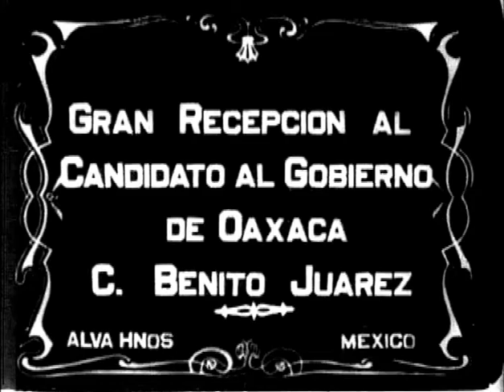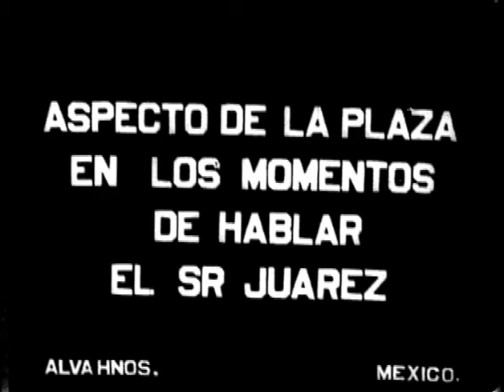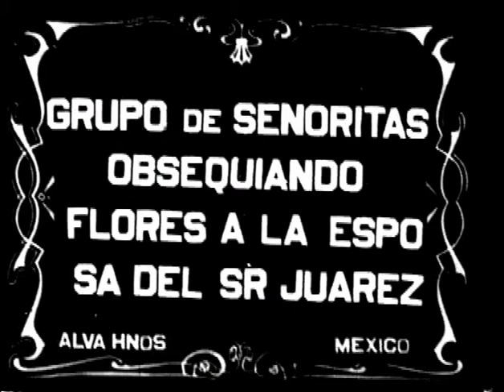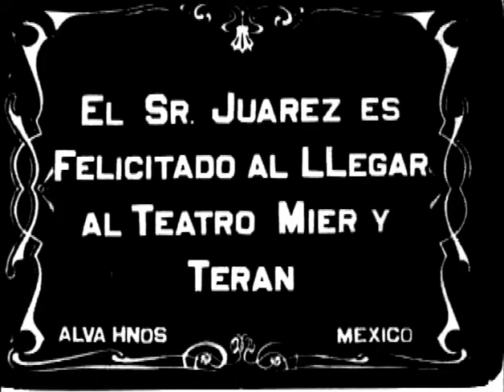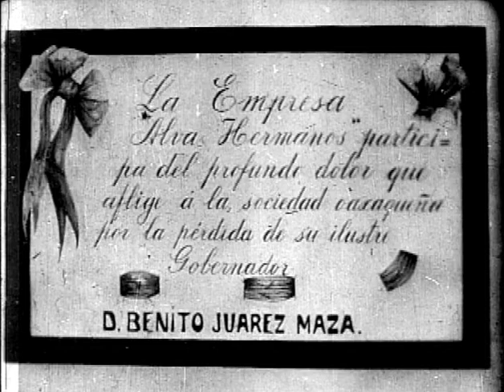02 - Campaña electoral y funeral de Benito Juárez Maza 1907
Filmoteca de la UNAM - Oaxaca - Colección Imágenes de México